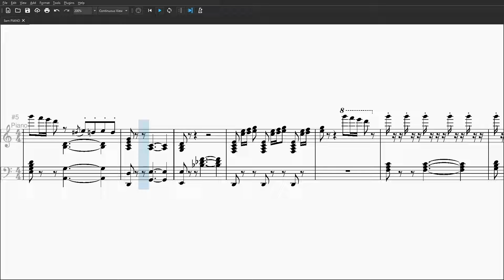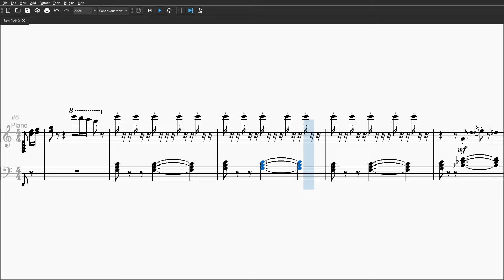3am - animal crossing wild world / city folk PIANO SHEET MUSIC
3am - animal crossing wild world / city folk
piano cover / arrangement with sheet music

beacons.ai/spookyjade_